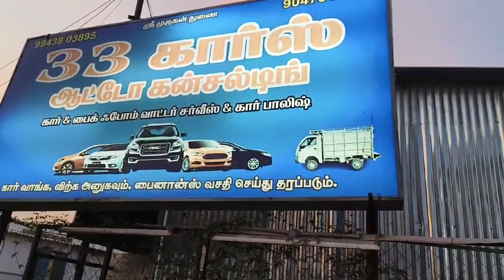December 30, 2023